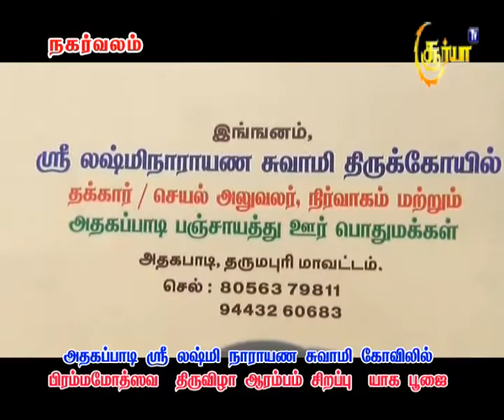லஷ்மி நாராயணசாமி கோவில் பிரம்மோற்சவ விழா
அதக்கப்பாடி தருமபுரி